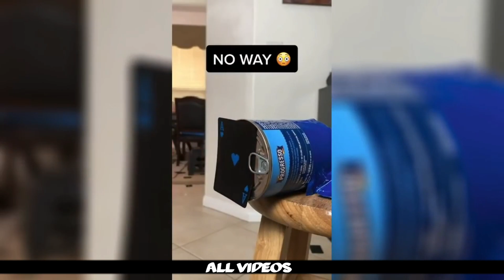EL AUTO QUE TAMBIÉN ANDA SOBRE EL AGUA 🤨 | VÍDEOS VIRALES | RECOPILACIÓN